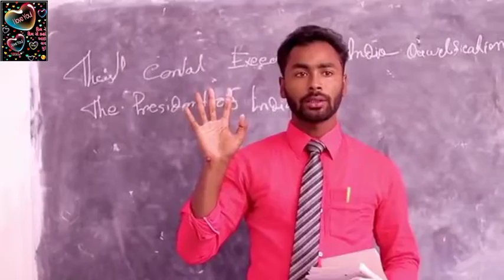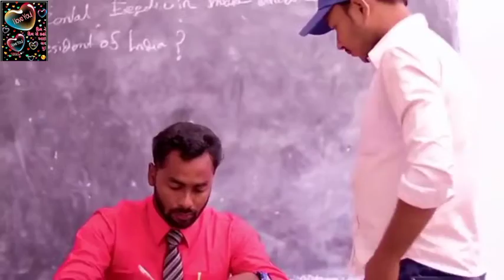new song Hindi and Pani entertainment channel doston mein